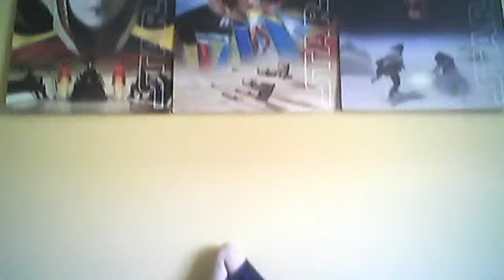Bar Fight Idioticy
were just stupid!!!